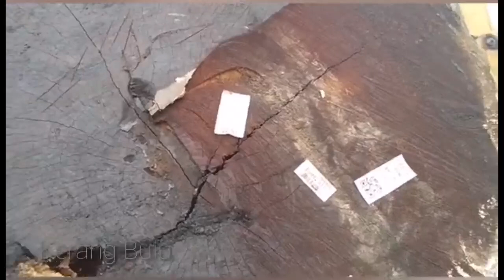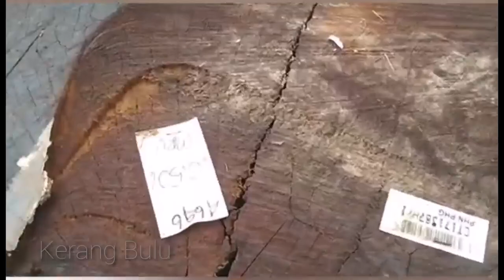Uploading a biggers log